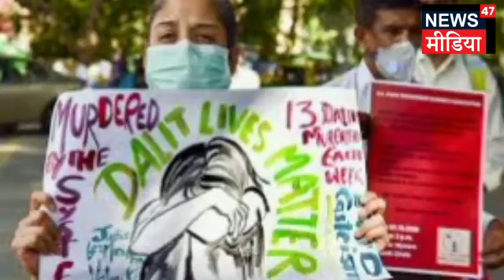HATHRAS CASE ANALYSYS II JUSTICE DENIED II NEWS47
On 14 September 2020, a 19-year-old Dalit woman was gang-raped in Hathras district, Uttar Pradesh, India, allegedly by four upper caste men. After fighting for her life for two weeks, she died in a Delhi hospital.